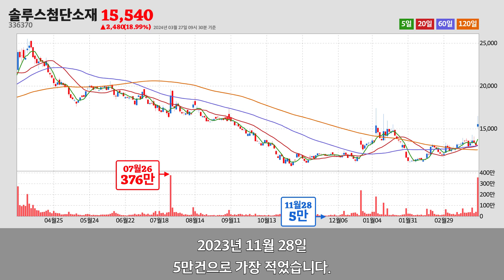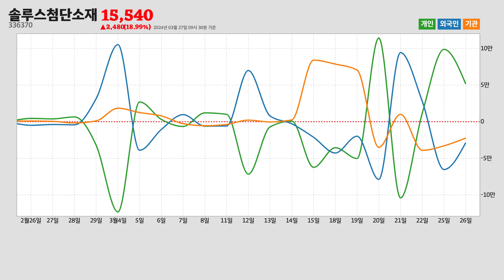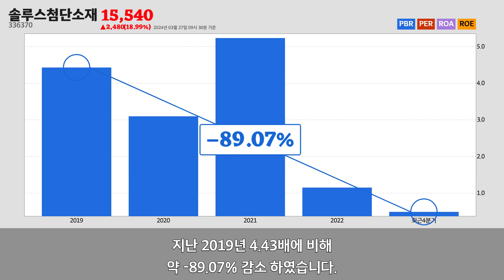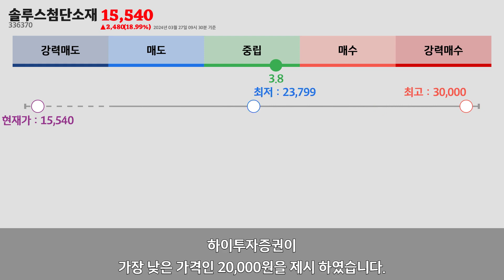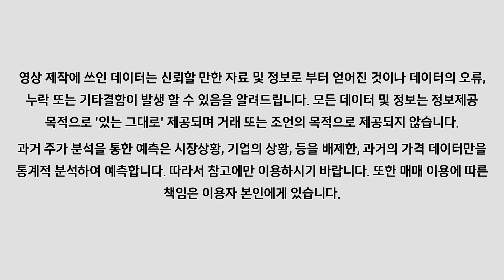솔루스첨단소재주가분석(336370) 2024년 03월 27일기준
솔루스첨단소재는 전라북도 익산시에 위치한
솔루스첨단소재는 2024년 03월 27일 오전 09시 30분 현재